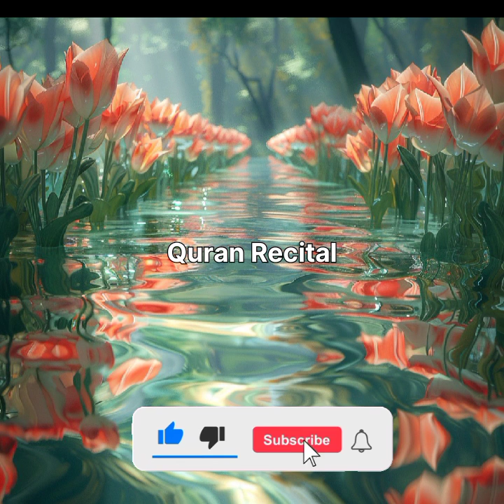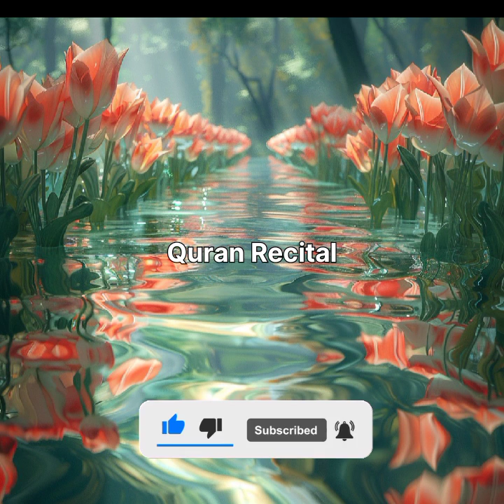Beautiful Quran Recitation for you